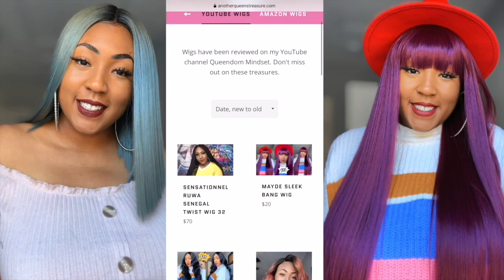$20 DOLLAR WIG! Run! Youll never guess.. How to Make A CHEAP WIG Look GOOD! ft SAWLIFE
W I G  D E E TS:

Wig 1 - Freetress Equal Flowy Bang

Wig 2 - Sensual Vella Vella Emily

M O R E  B O M B  W I G S:

Auburn Bob
Baseball Cap Wig
$9 Bob with bangs
$13 Bob with bangs
$17 Curly Wig
Ombre Green Bob
Loose Curl Wig
Brazilian Body Wave

M Y   W I G  T O O L S:

Wig Detangler Spray
Wig Shampoo
Weave Spray
Lace Wig Grip
$11 Wig Grip
Wig Hot Comb
$19 Hair Straightening Brush
$13 Mannequin Head
$22 Curling Wand
Spiral Mirror

M A K E U P   E S S E N T I A L S:

Fall/Winter Matte Liquid Lipstick
Same lipstick, different shade
Eyebrow Pencil
Brow Tools

Y O U T U B E  S T U F F:

LED Portable Vanity
Pink Wig Making Head
Recording Background
Mini Ring Light
Cell Phone Holder for Live
6” Ring Light
10” Ring LIght
Car Phone Mount
Youtube Microphone
$11 Phone Ring Light
$9 Phone Kitty Ring Light
Background Light Box
Extendable Selfie Stick

Teneshia Beatty
3059 N. Main St. Ste 19

👉 LINK TO EARRINGS:
AFRO PICK:

👑M O R E  C H E A P  W I G S:
Neon Green Ombre

Curly Bob Fro
100% Human Hair HRH - Swiss Blanc (99J) - Zury Sis

NEW: 👉  Kendall by Sensationell

Save 💰, used once in youtube video. Comes in original packaging

👉  Kendall by Sensationnel

👸J O I N  T H E  Q U E E N D O M:
All of my lovely Queens, I LOVE Y'ALL, XO!

👸Q U E E N ' S  F A C E B O O K  G R O U P:

👑L I N K  T O  M Y  B O O K

S H O P  M Y  C L O T H E S , J E W E L R , ACCESSORIES:

$17 DOLLAR WIG! How To Make a Cheap Wig Look GOOD! Girl Come Here! Sensationnel Dashly Lace Unit 10